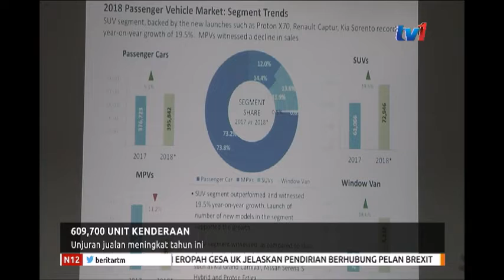N12 - 609,700 UNIT KENDERAAN – UNJURAN JUALAN MENINGKAT TAHUN INI [17 JAN 2019]